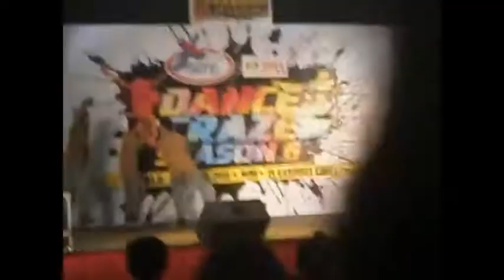A'sCrew @ Dance Craze Season 6 SHOWDOWN ROUND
march 23,2013 , Festival Supermall Alabang.